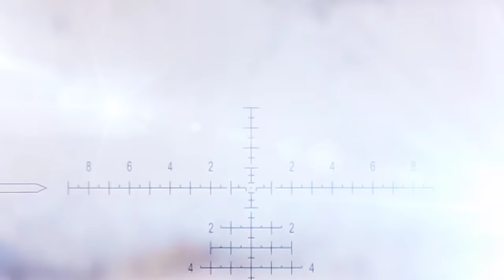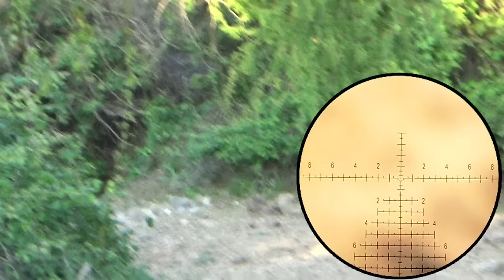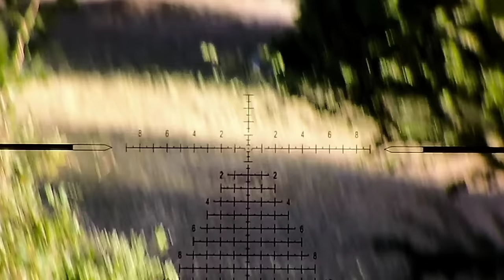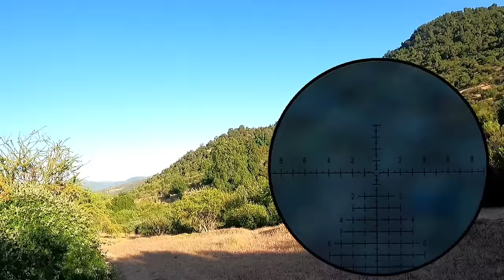Caceria de conejos de infanteria con rifle pcp p10 modificado y m60b y slug zs de 21 gr chile 2024